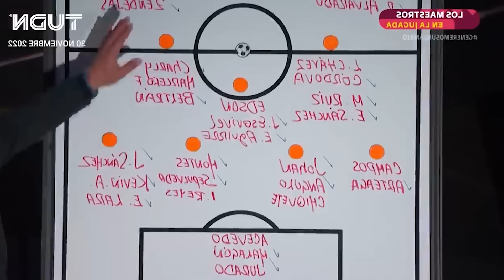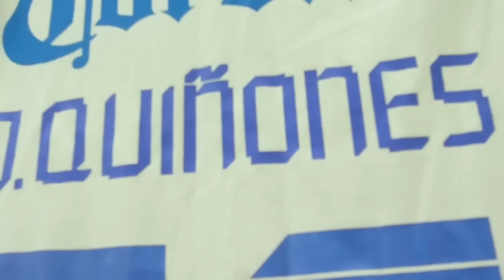SÍ O SÍ los TIENE que LLAMAR el JIMMY a la SELECCIÓN MEXICANA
Jaime Lozano está a unos cuantos días de entregar pre lista para la convocatoria de sus dos primeros duelos de preparación frente a Australia y Uzbekistán y aquí ya les adelanté algunos de los nombres que podrán estar pero esta vez, le vamos a hacer un llamado al Jimmy y le vamos a sugerir algunos de los nombres que merecen aparecer por fin en un llamado a Selección, en su mayoría jóvenes que habían estado un tanto relegados o sin tanto foco y protagonismo pero dado su gran momento, les llegó la hora… Yo soy Fer Herrera en colaboración con Mexa y esto es Área Técnica MX: